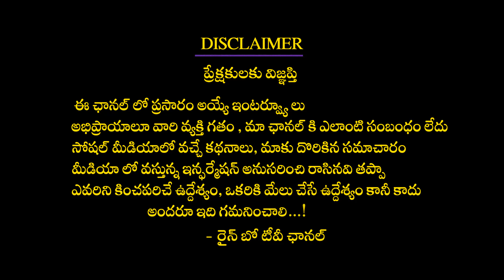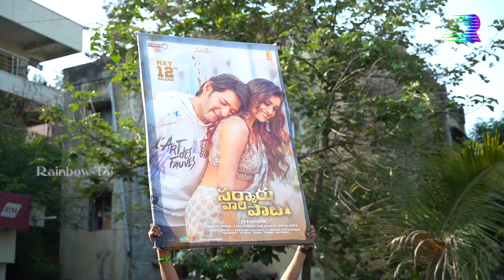Mahesh Babu Fans Mass Hungama At Sarkaru Vaari Paata Pre Release Event | Rainbow Tv